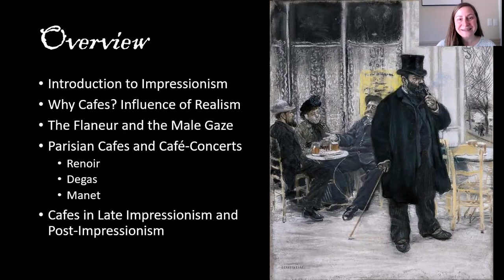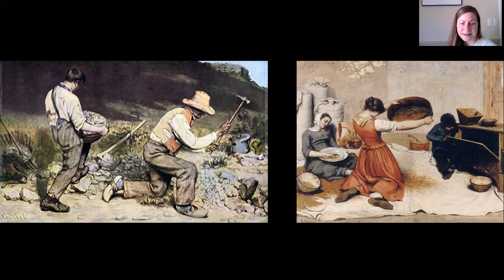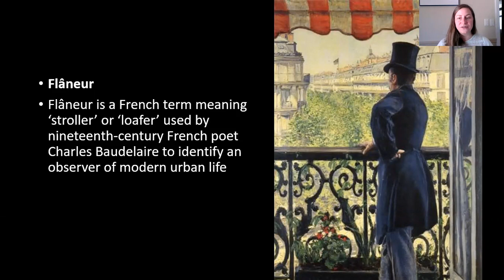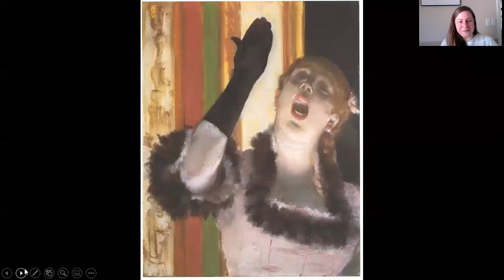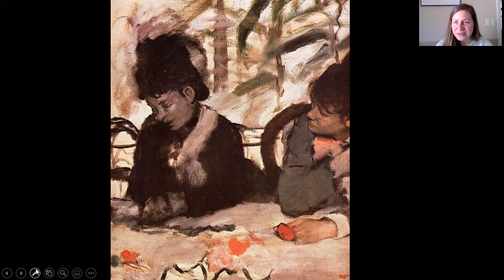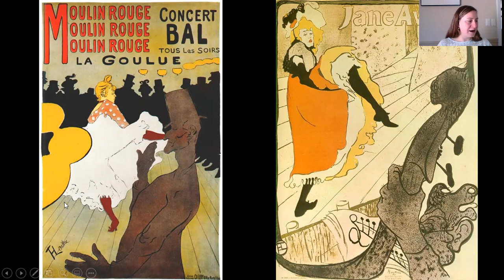Culturally Curious - Parisian Cafes and Impressionist Painting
Impressionist artists are celebrated for their beautiful depictions of nature, but they also frequented the cafes, bars and nightclubs of Paris and captured modern life in their works. This program will explore images by Monet, Renoir, Degas and others and consider how the hub of activity in Parisian cafes inspired some of the world’s most famous artists.